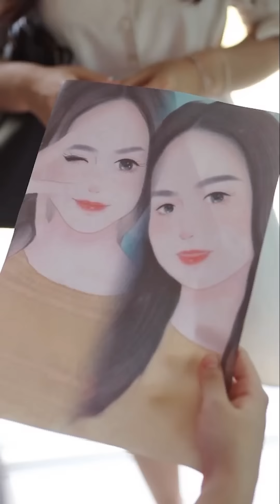ไม่อยู่บ้านแปปเดียว "ผัว" เซอร์ไพรส์มีเมียอีกคน...!?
ซีรี่ย์จากช่อง ladyso มาดูกันว่า เชอริลิน จะทำยังไง

🌟เป็นเพื่อนกันและรับชมความน่ารักของเชอริลิน🌟

👥นักแสดงที่ร่วมแสดง👥

Line: @FawnAD